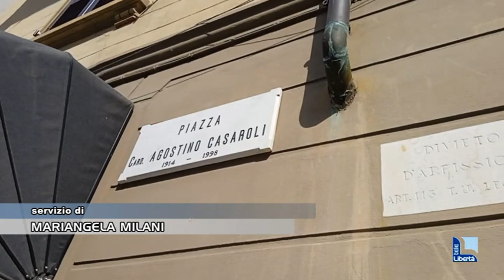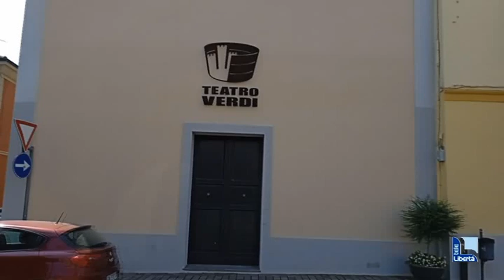Castel San Giovanni, da oggi è vietato giocare a pallone in piazza Cardinal Casaroli